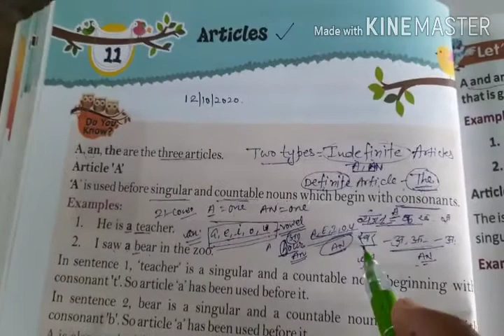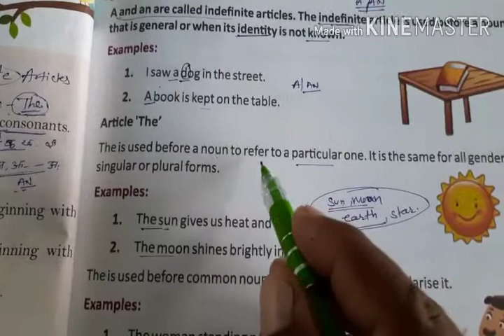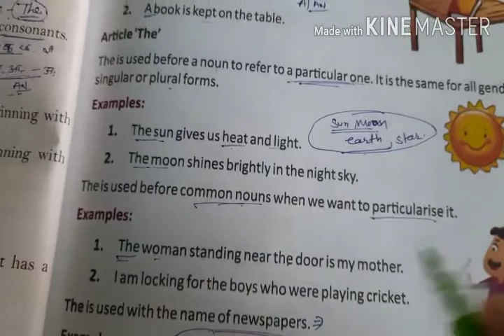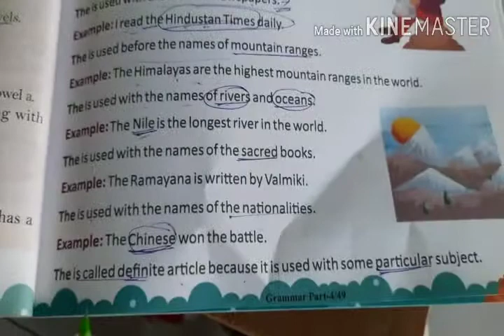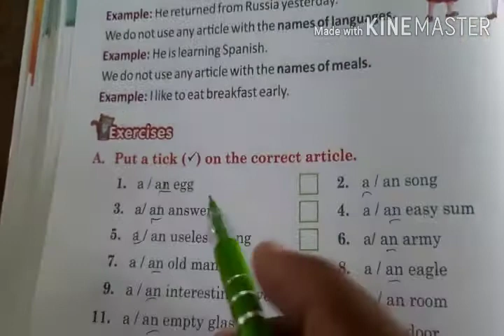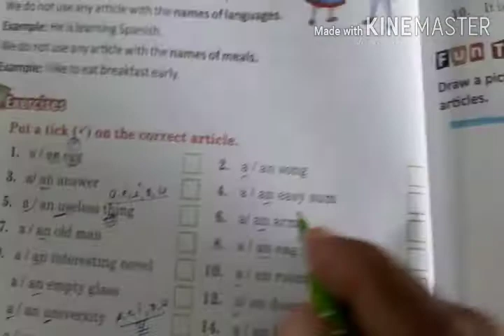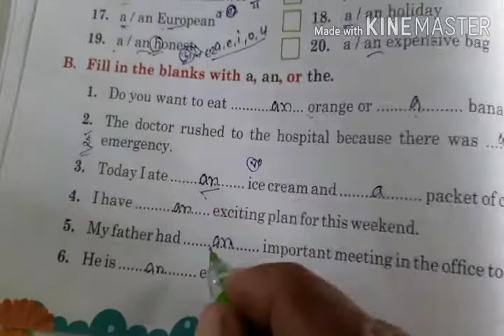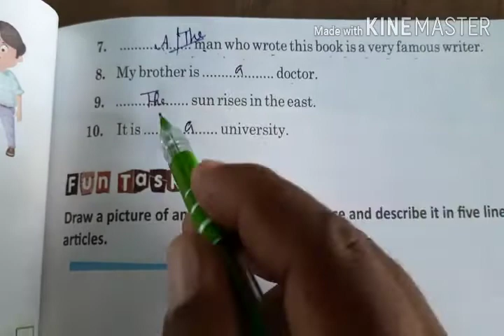Class-4th Eng.Grammar Ch.11 Articles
Exercise A & B fill in the book with Fun Task.12.10.2020